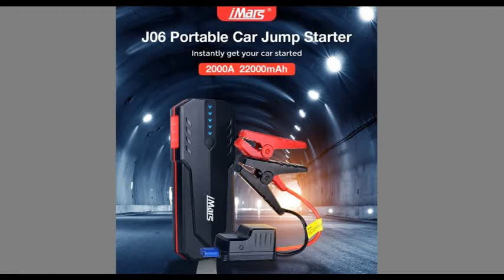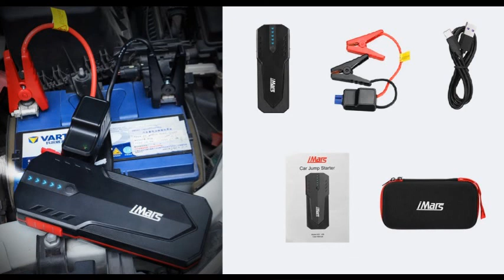iMars J06 2000A 22000mAh Emergency Battery Booster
Customer feedback proof that this battery booster is of high quality! A state-of-the-art product that has been tested by them and they are very impressed.

Below is an overview of the product:

Specs:
Material: PC+ABS UL94-V0 Fireproof Material
Start Current: 1000A
Peak Current: 2000A
Fitment: 12V 7.0L Gas & 12V 5.0L Diesel
Battery Capacity: 22000mAh
Type-C Input: 5V/2A, 9V/2A
USB Output1: 5V/2.1A
USB Output2: 5V/2.4A,9V/2A,12V/1.5A
LED Light: Included (flashlight, SOS light, strobe light)
Charging Indicator Light: Included
Temperature Range: -20℃~ 60℃
Safety Protection: 8 Protections (smart clamp type)
Size: 210mm (length) x 86mm (width) x 30mm (thickness)

Features:
- 2000A Powerful Car Starter
- 22000mAh Portable Powerbank
- 3 LED Flashlight Modes
- 8 Types of Safety Protections
- Built-in LED Indicators
- Designed for optimal toughness and durability

1x iMars J06 Car Jump Starter
1x USB Type C Charging Cable
1x Smart Clamps
1x User Manual
1x Carry Box